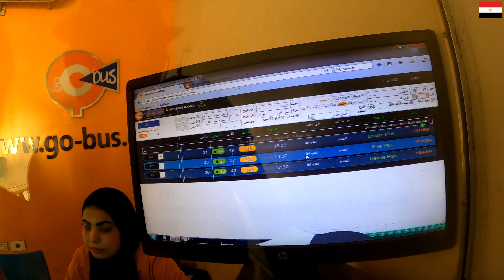Покупка билета на Go Bus в Луксоре.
Как купить билет на автобус в Египте.
Помощь на покупку камеры    Help with buying a camera